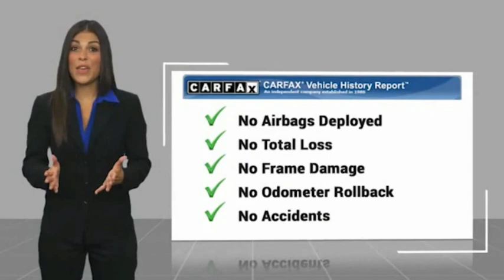2017 Jeep Wrangler Unlimited 902458N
2017 Jeep Wrangler Unlimited Sport

NATIONWIDE LIFETIME WARRANTY!! FREE HOME DELIVERY!! Wrangler Unlimited Sport, 4D Sport Utility, 3.6L V6 24V VVT, 5-Speed Automatic, 4WD, Bright White Clearcoat, Black w/Cloth Seats w/Adjustable Head Restraints, One Owner Clean Carfax Certified, Clean Carfax Certified, One Owner Carfax Certified, Carfax Certified, Apple Carplay / Android Auto, Backup Camera, Power Seat, Alloys. Bright White Clearcoat Wrangler Unlimited Sport 4WD 5-Speed Automatic 3.6L V6 24V VVTAwards:* 2017 KBB.com 10 Most Awarded BrandsTOYOTA OF TAMPA BAY ADVANTAGE At Toyota of Tampa Bay, you receive exclusive features and benefits to both enhance and protect your vehicle. From protective coatings for you paint, headlights, and interior surfaces such as surface sanitation to nitrogen tire service and roadside assistance, we provide you the MOST VALUE for your money. GUARANTEED! (See dealer for more details) Toyota of Tampa Bay near Brandon and Wesley Capel is a full-service dealership that offers a wide variety of services to our visitors and guests. Just one visit and you'll see just how dedicated we are to your complete satisfaction. We have a friendly and knowledgeable staff ready to help you every step of the way. Whether it's sales, service, body shop or financing, you'll always get the attention you deserve from Toyota of Tampa Bay. We are located at 1101 E Fletcher Ave Tampa, FL 33612. Fast, Friendly, Fair & Fun! Final vehicle sale price subject to safety inspection costs, certification costs and repair order costs. All offers are mutually exclusive. All vehicles subject to prior sale. See dealer for complete details.